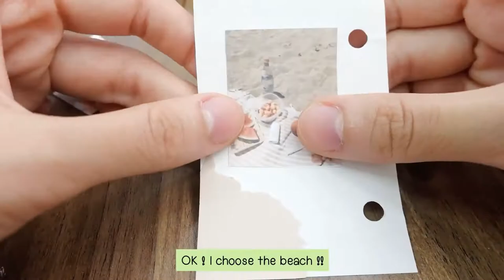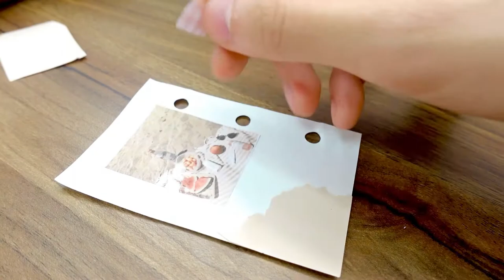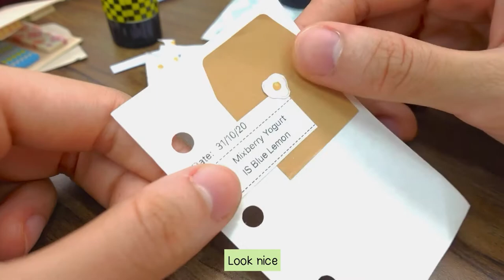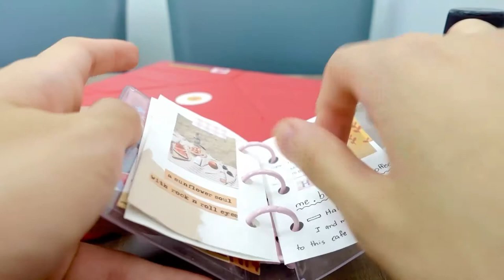Journal with me - mini 3-ring binder at Café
1. Beach
2. Mint Leaves

App: InShot